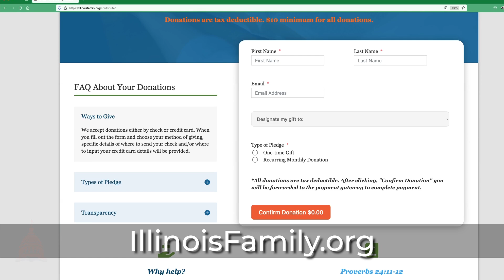A Conversation with Eric Metaxas